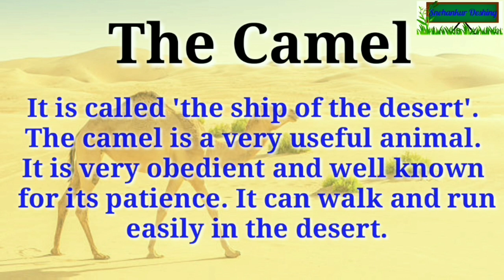Essay on Camel/Essay on camel in English/Camel/ship of the desert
Essay on Camel

The 'camel' is a large animal. The camel is commenly found in desert. It has a high hump. It has very tall legs and a long neck.